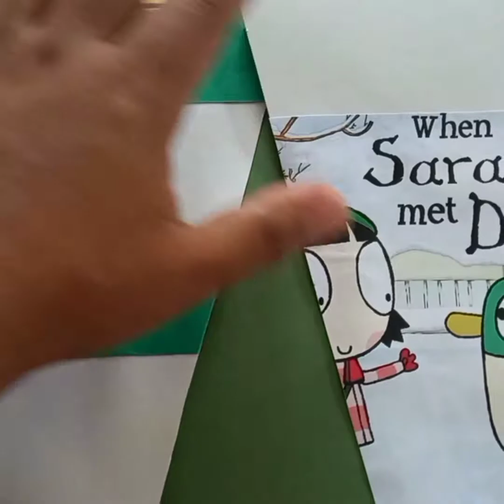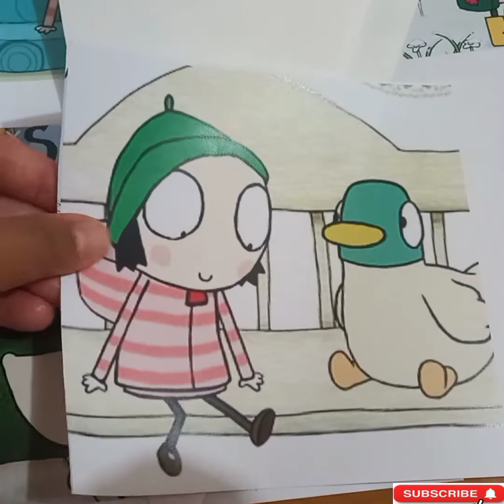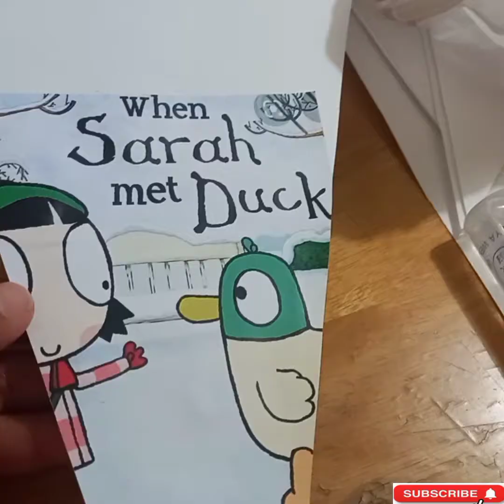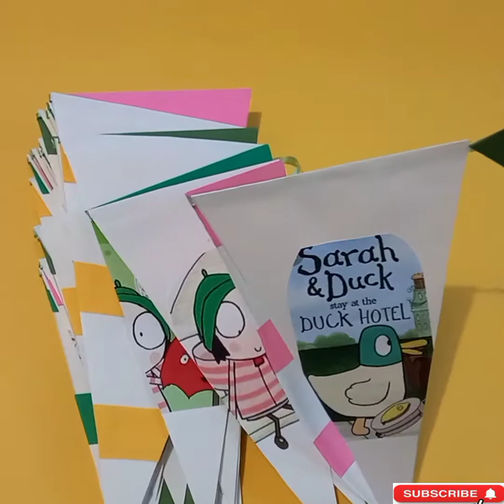Birthday Flag Banner, Flag Bunting, Banderitas, Sarah and Duck Flag Banner DIY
How to make Sarah and Duck Flag Banner?
How to make flag banner?
How to make flag bunting?